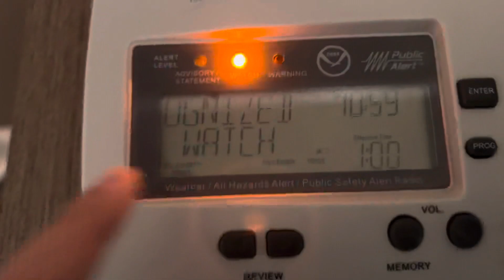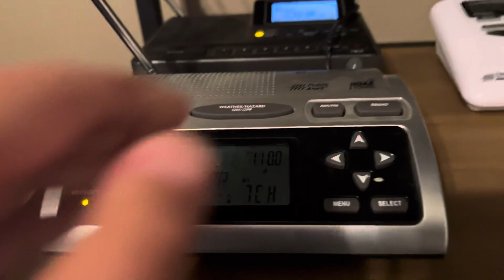[MY BEST CATCH!] 11/9/22 - KIH48 Required Weekly Test (EAS#41)￼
Hands Down, The Best Weekly Test I’ve Ever Caught!